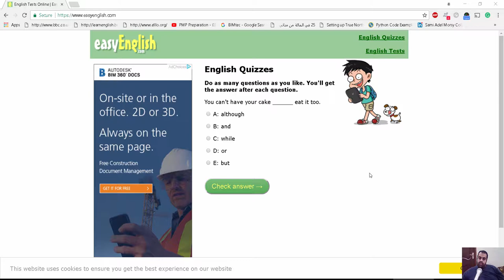easyenglis اختبارات مستوي انجليزي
شير مشاركة